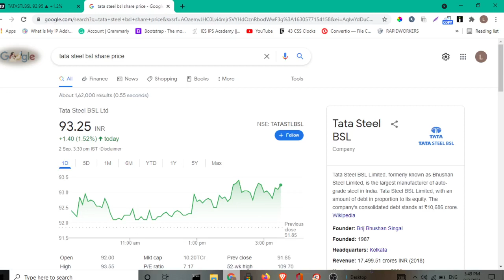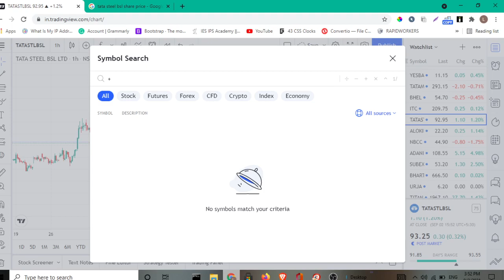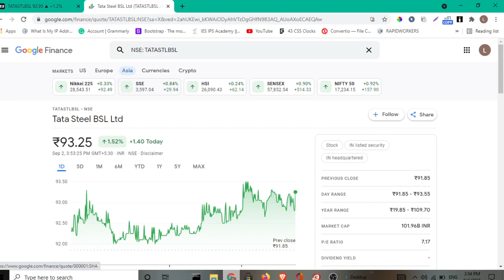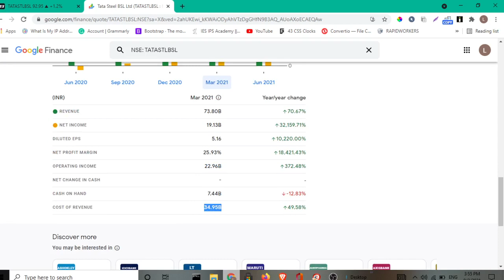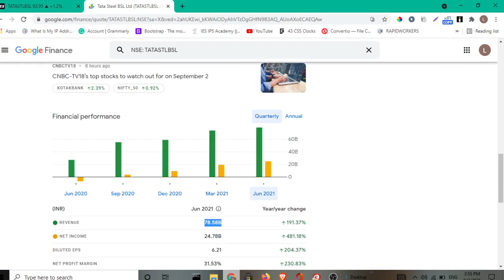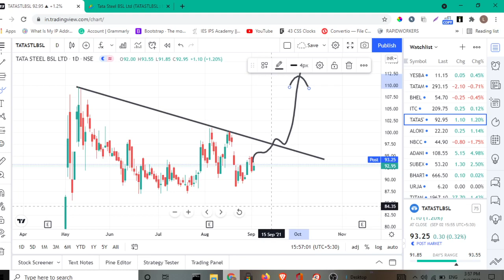Tata Steel BSL Share Latest News |Tata Steel BSL Buy or Not & Price Target | Best Stock Of Tata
Tata Steel Stock Prediction

Tata Steel Stock Price Today

Tata Steel Stock Target